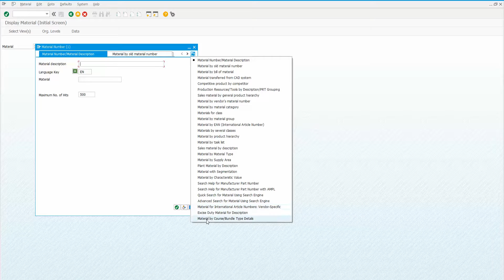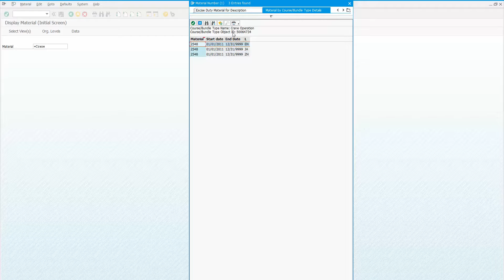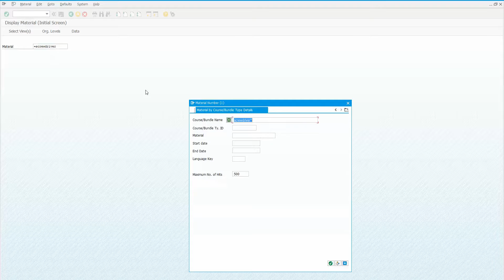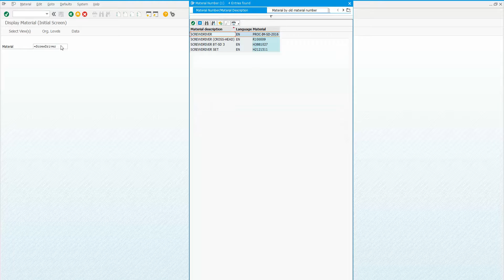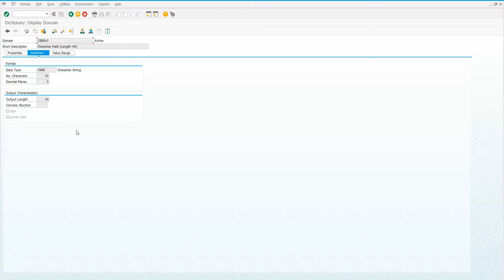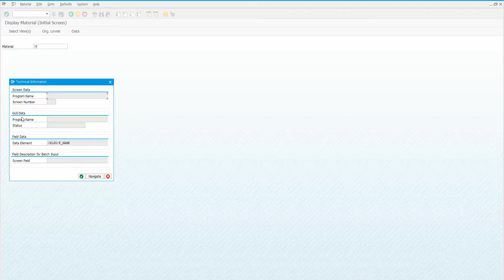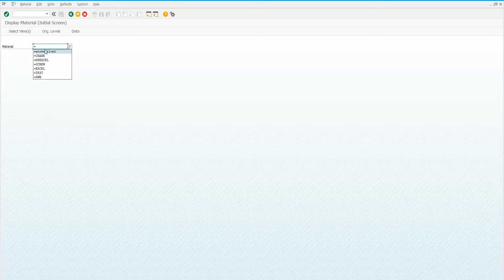SAP User Basics: Search Shortcut - Video 11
Watch in this video how to save time searching for master data records. This video shows an example from MM03 (Display Material Master).